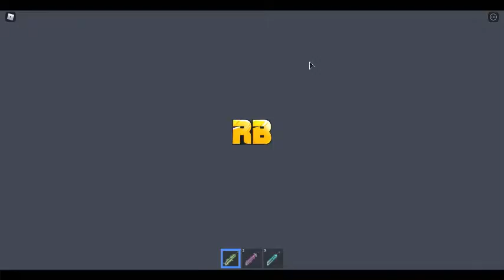RB battles part 1